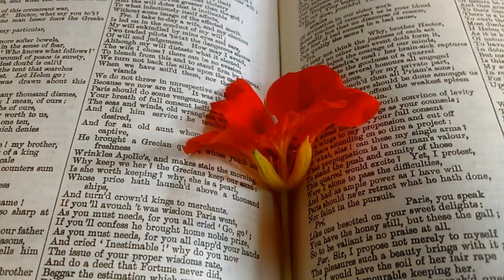Aplastado como una flor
"Squashed like a flower, my passion for you withers, quick as a daisy on a tarmac, in a heatwave."
Unlike many of us whose first words were "Mumma" or "Dadda", mine was "Flower". Don't ask me why. This has nothing to do with the song which is more about deception than anything else.
This is my debut self written, performed, filmed and video-edited piece.